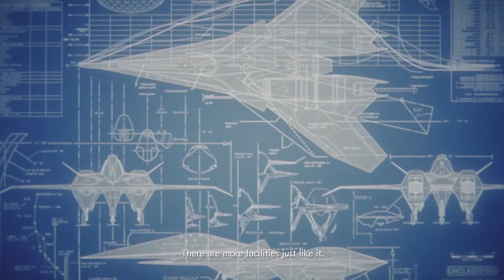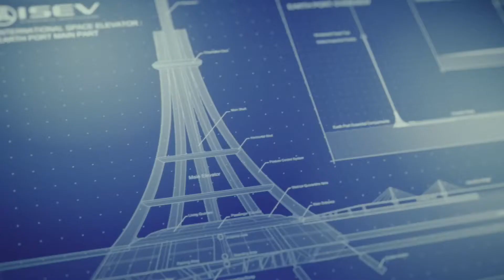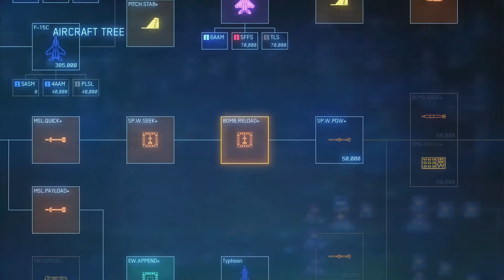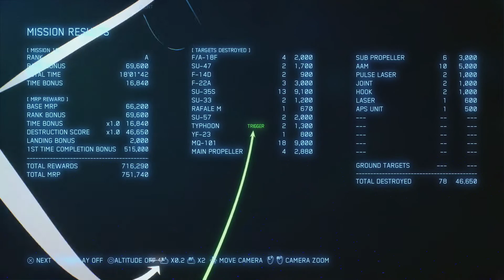The End of Justice | Ace Combat 7 | Part 19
The final battle is upon us!  Osean and Erusean forces team up with the LRSSG to take down the second Arsenal Bird at the Space Elevator, without it the radicals will have nothing to fight back with.  This is for peace for all!

0:00 Cutscene
7:08 Briefing
13:52 Mission 19: Lighthouse
23:24 Part 2
34:32 Debrief

Ace Combat 7: Skies Unknown (2019) is the latest installment in the Bandai Namco Ace Combat series.  Soar through the skies, shoot down hundreds of targets on land and in the air, and end the war between Osea and Erusea!

Likes, Comments, and Shares always appreciated!

Intro/Outro Music- Aioli by Andrew Langdon